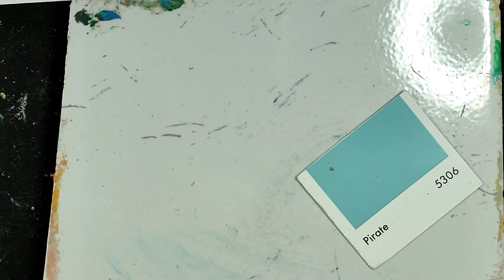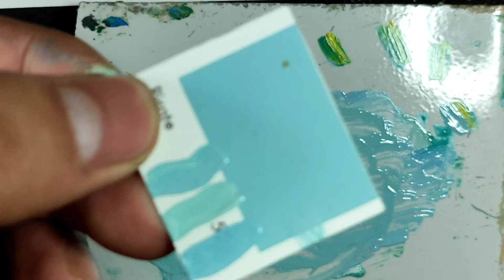paint match color "pirate"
folow juga ya akun saya

paint match
paint match asmr
paintmatch
paintmatch asmr
Paint mixing
paint matched
color match
colour match
how to match color
art
asmr
tutorial Paint match
art painting
yinpoart

Tik Tok Dance Compilation 2020 Dances tiktoks Tik Toks Songs and Tik Tok Dances 2020 Compilation 2020

Deskripsi